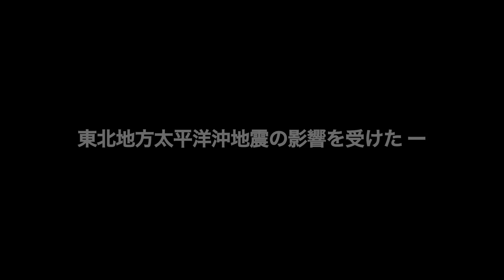五歳の大黒柱ー予告編/ 2012 カンヌ国際映画祭 正式上映作品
脚本/監督: 細井洋介

Cast
David Won Jr., Rosina Fernhoff, Caridel Cruz, Evadne Fulton, Sudama Kanchibhotla, Robert Marlowe, Francisco García